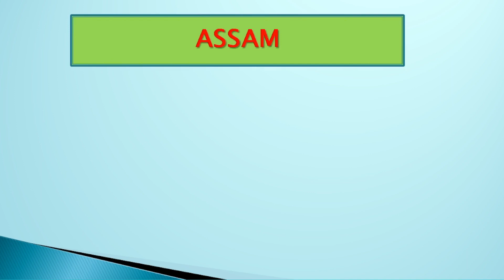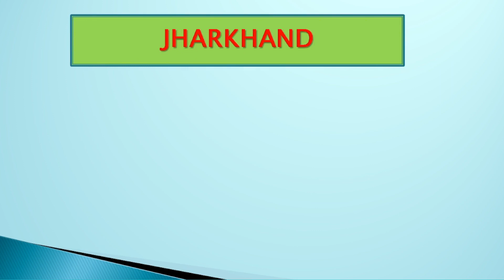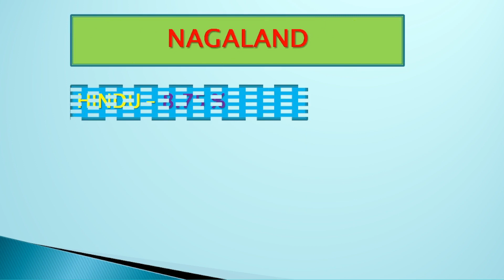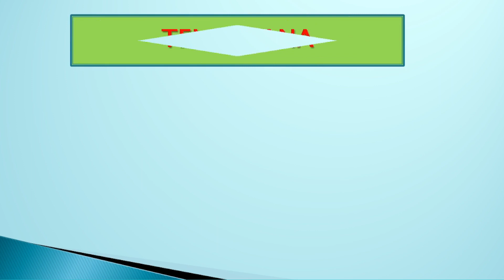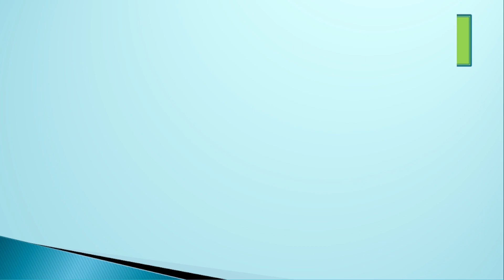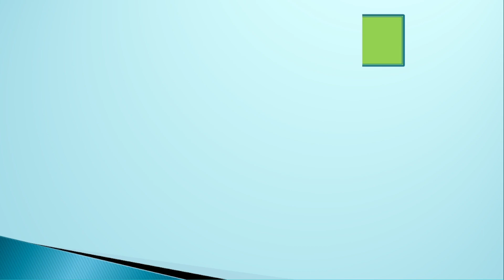HOW MANY HINDU AND HOW MANY MUSLIM ARE THERE STATE WISE IN INDIA? RELIGION POPULATION IN EACH STATE.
General Knowledge. State wise major  Religion Population in India. Percentage of Hindu, Muslim, Christian, population in India in all state and Union Territories.